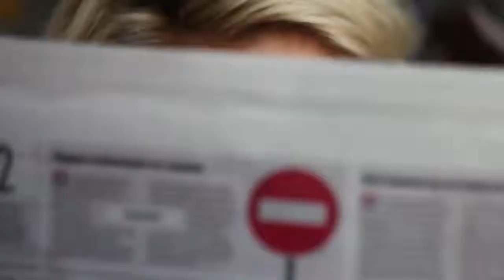Гелиос 44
Видео-тест гелиос 44. Камера Canon 550d. Светосильный советский объектив. Дает яркую, художественную, глубокую картинку.